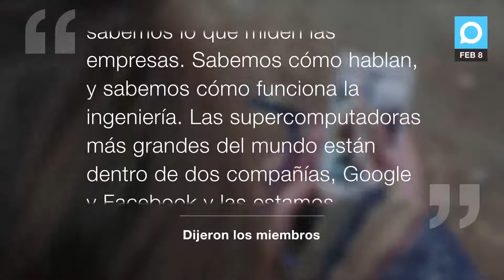Ex trabajadores de Facebook y Google crean una campaña “humanizar la tecnología"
Ex trabajadores de las empresas tecnológicas más importantes del mundo crean una campaña de concienciación, The Truth About Tech, que pretende poner el foco sobre la deshumanización que provoca la tecnología dentro de nuestra sociedad.